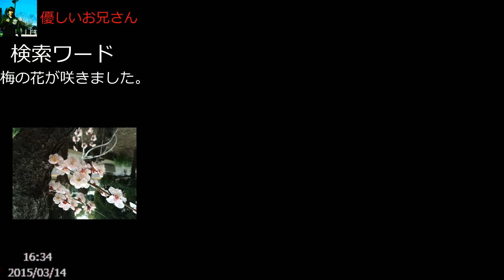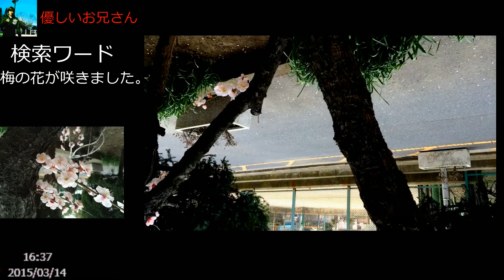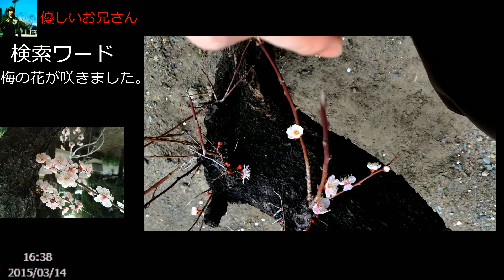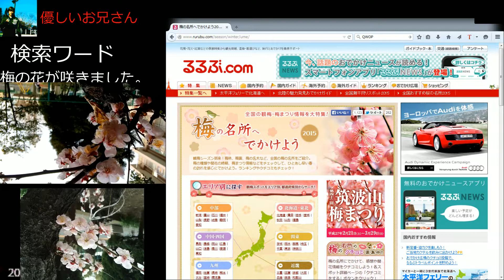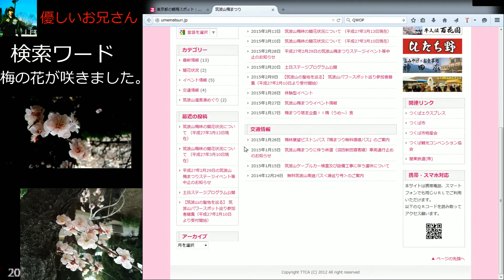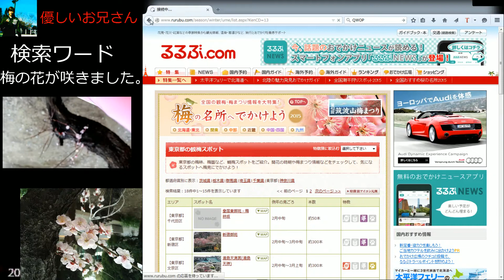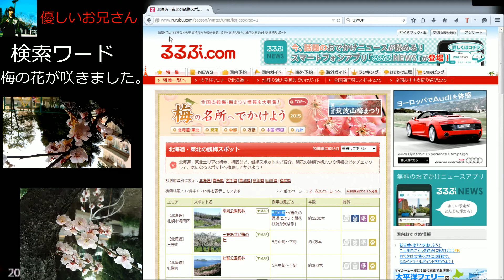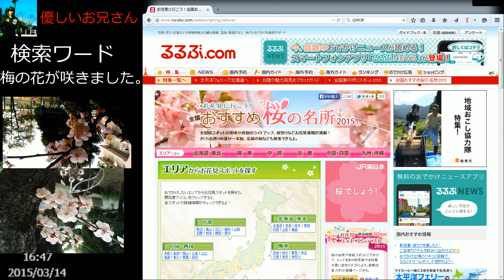今年も梅の花が咲きました。優しいお兄さんと梅の開花を見ていく。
季節感を共有する動画です。何の変哲もない内容なので夜中に酒でも飲みながら見てください。打ち合わせの帰りに梅の花撮ってきました。そろそろ梅の花も見頃の季節。梅の花が散ると、次は桜、木々や花々が色付く季節、楽しみですね。